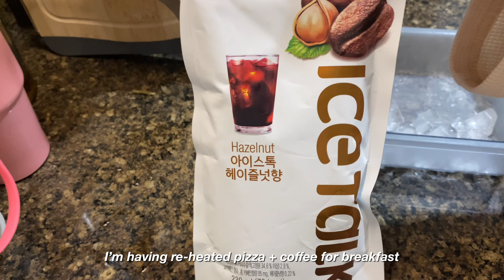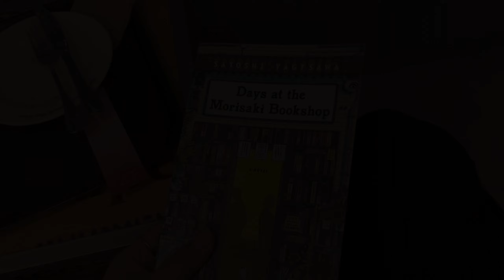Productive Work Vlog | A week in my corporate life in BGC 👩🏻‍💻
Halloo~ Thank you for stopping by 💗

Recommended resolution: 1080p and above ✨